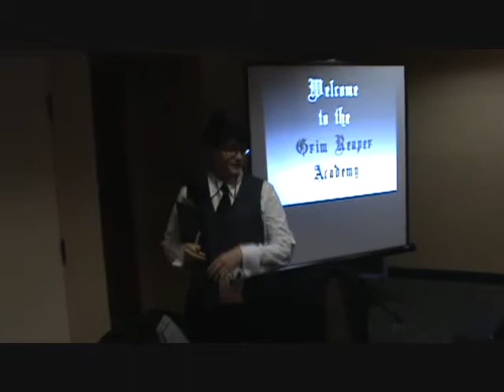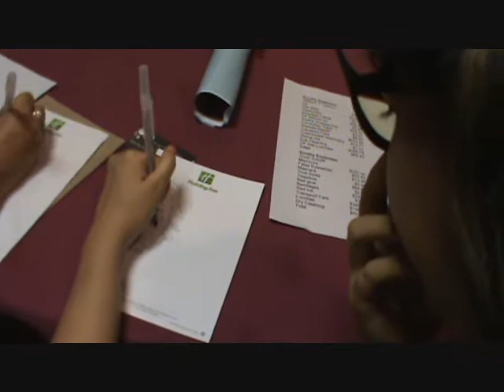Black Butler Reaper Training Academy- Exercises and Asshattery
Animeland TuCon 2012
THANK YOU SO MUCH, ACADEMY STUDENTS! WE HAD A GREAT TIME WITH YOU!
William T. Spears, Grell Sutcliff, and Undertaker attempt to train new recruits for the AZ Dispatch!Like it? We're doing it again at SabotenCon 2012 with a lot of improvements!